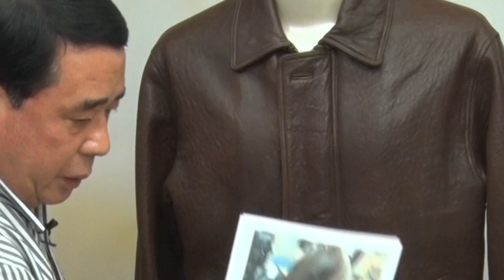66강#가죽점퍼리폼광주#Leather Jacket is Made#レザージャケットリフォーム# Реформа кожаной куртки#Lederjacke Reform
66강#가죽점퍼수선리폼, Reforma de chaqueta de cuero,Lederjacke Reform, Реформа кожаной куртки,レザージャケットリフォーム,Leather Jacket is Made,
[밍크코트,밍크조끼,양복.바지,무스탕,가죽점퍼]강좌
가죽점퍼수선리폼 a leather jacket#かわジャン [革ジャン]
皮夹克 # cuero cazadora#[kadzuk̚] áo bu dông#kulit jaket савхин хүрэм#Куртка, джемпер جاكيت رياضي، ترة رياضية#革ジャン
광주광역시 서구 쌍촌동1232-1번지 광명아파트상가107호
Lederbekleidung Pull en cuir#Deri Süveter#革ジャン
Leather Jumper#Skinnjakke
Pull en cuir
Deri Süveter
Leather Jumper#Skinnjakke
Кожаная одежда